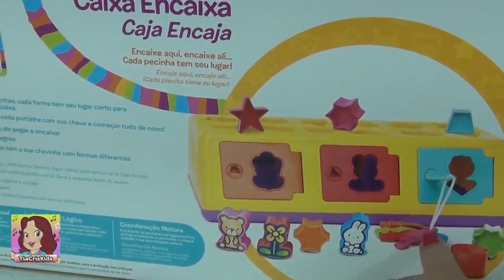BABY ALIVE SARA e o [JOGO CAIXA-ENCAIXA] - MUITO LEGAL !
A baby alive Sara vai brincar com o caixa-encaixa. Essa brincadeira é super legal! Vamos ver se ela conseguiu encaixar as peças direitinho.

Para comprar Estrela Brinquedo Educativo Caixa-Encaixa, clique

Tradução da descrição do vídeo em diversas línguas:

Inglês / English:
Baby alive Sara is going to play with the fitting toy. This game is super nice! Let's see if she managed to fit the pieces together properly.

Espanhol / Spanish:
Bebé vivo Sara va a jugar con el juguete apropiado. ¡Este juego es super bonito! Veamos si logró encajar las piezas correctamente.

Francês / French:
Bébé vivant Sara va jouer avec le jouet adapté. Ce jeu est super sympa ! Voyons si elle a réussi à assembler les pièces correctement.

Russo / Russian:
Живая малышка Сара собирается поиграть с подходящей игрушкой. Эта игра супер милая! Посмотрим, удастся ли ей правильно сложить детали.

Japonês / Japanese:
赤ちゃんが生きているサラは、ぴったりのおもちゃで遊ぶつもりです。 このゲームはとてもいいです！ 彼女がうまくピースを合わせることができたかどうか見てみましょう。

Chinês / Chinese:
宝贝活着的莎拉要玩这个合适的玩具。 这个游戏超级好看！ 让我们看看她是否设法将这些碎片正确地组合在一起。